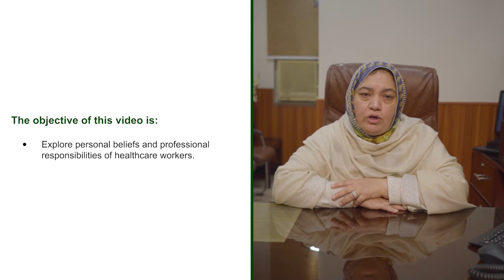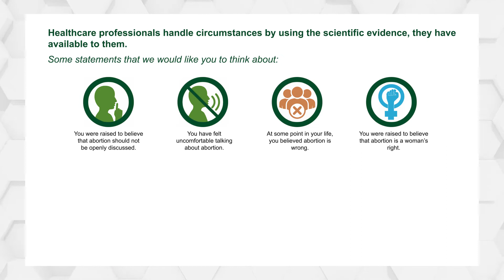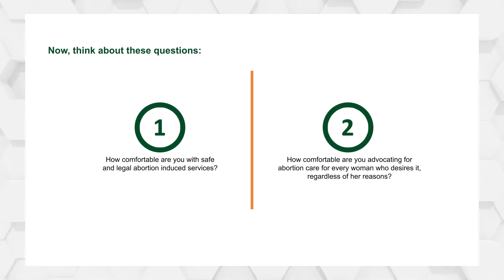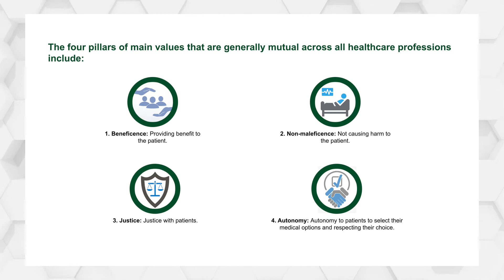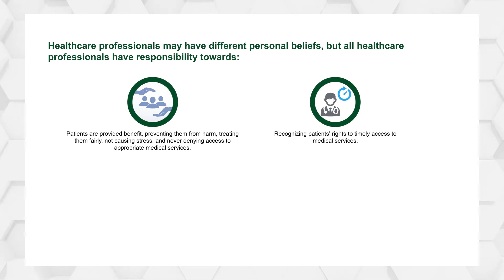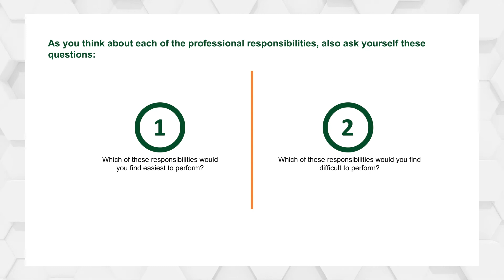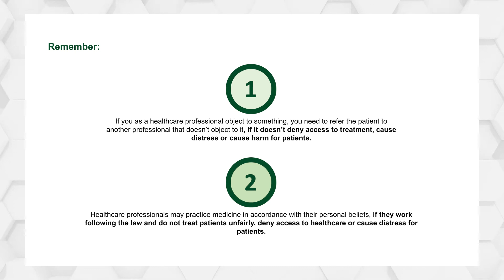V2 1 Value Clarification & Attitude Transformation